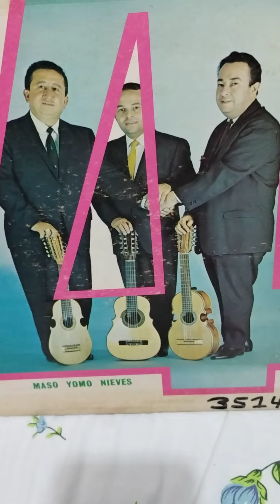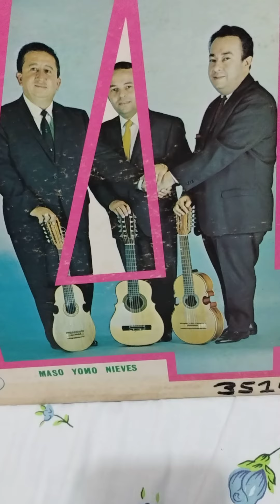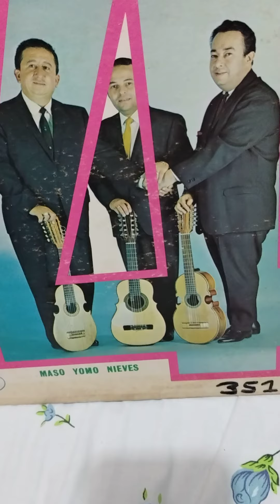Los tres cuatros...Maso * Yomo * Nieves con Maneco en la guitarra/ Mi cuatrito - Danzón